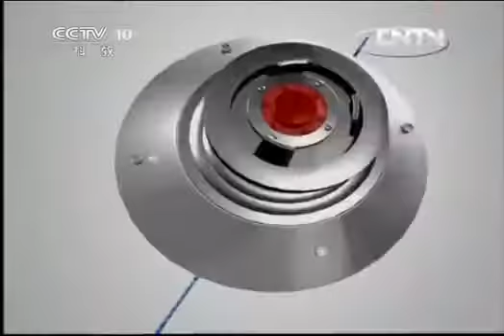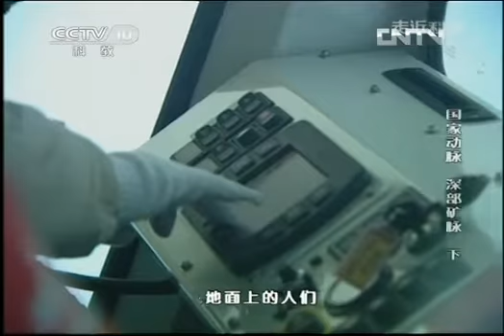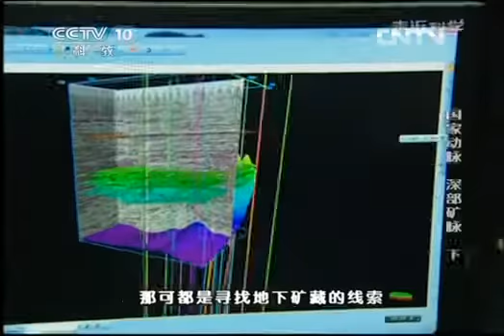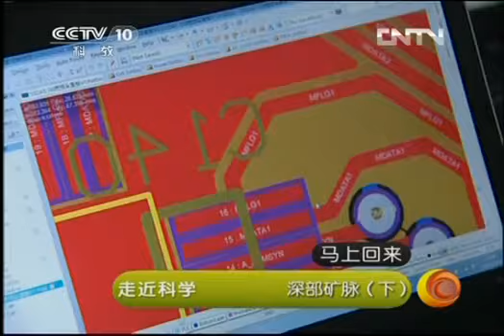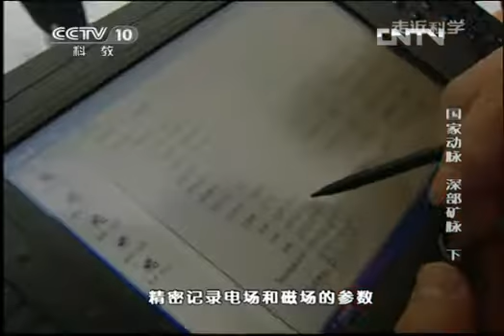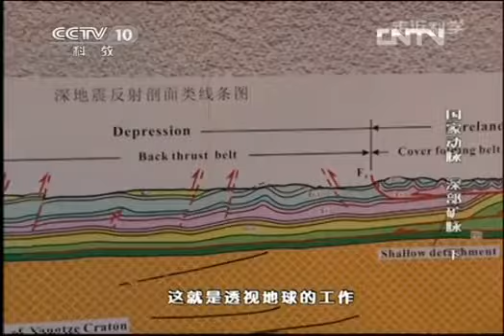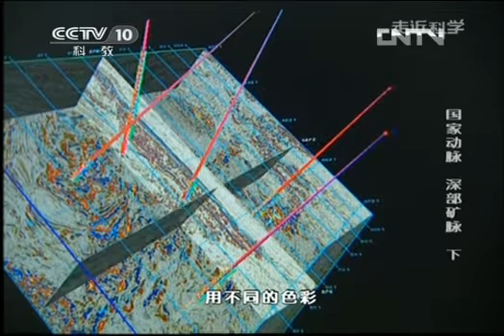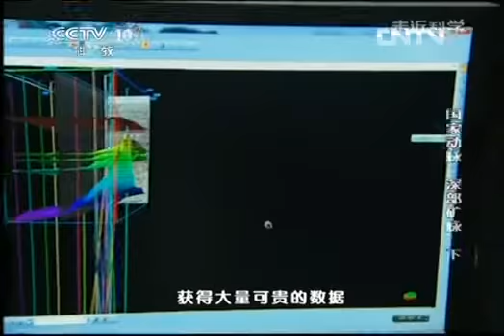走近科学 《走近科学》 20130310 国家动脉 深部矿脉 （下）